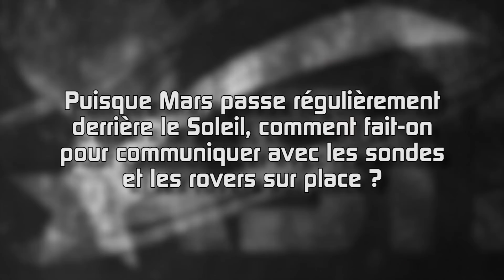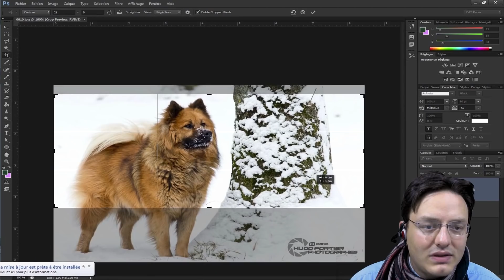🌠La Lune s'éloigne de la Terre !? - FORMAT COURT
Hugo Fortier

Pour m'écrire :
AstronoGeek
BP50125
57403 SARREBOURG CEDEX